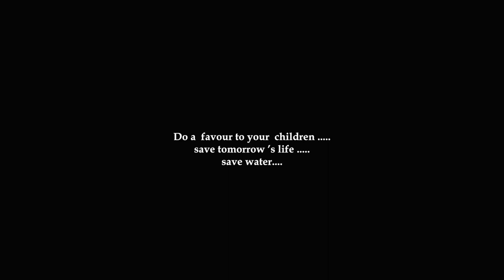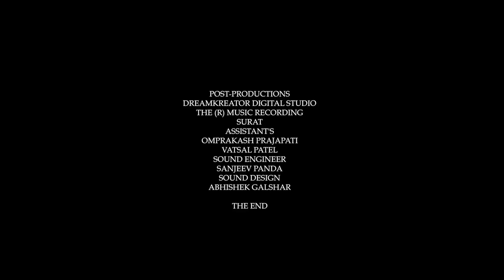Save The River To Live The Future |Award Winning Short Film|Directed By Abhishek Galshar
“Save The River To Live The Future “Story base on surat ‘s tapi make clean tapi save the water. And Protect the Water. The World Needs Water To Survive. Most Powerful Message Given Through This Short Film.

"Save The River To Live The Future"(B/W)

Cast: Mehul Paneriya,Omprakash Prajapati.
Narration: Priya Desai
Script written in English translated by : Roopa Menon & Priya Desai
Vocal & Tanpura: Ratna Jadvani.
Story conceived , Screenplay, Writer & Director :- Abhishek Galshar
Videographer : Jash Gandhi
Editing & Visual Effect ,Grading: Abhishek Galshar
Sound Engineer :- Sanjeeb .R. Ponda
Post-Production at: DreamKreator Studio (Production House)
Dubbed at : The R Productions
Assistance:- Omprakash Prajapati,Vatsal Patel

Synopsis:
Rivers have been the lifelines of our nation India and of every nation in a way. River Tapi is the life line of city Surat Gujarat.
Counted among the main rivers of the Indian Peninsula the sacred river Tapi is 724 km long which originates from Madhva Pradesh, the central state of India . Passing over many miles from here, the river makes its way to South Gujarat in Surat and finally merges in gulf of Cambay of
According to Hindu mythology, the sun good brought Tapi river to